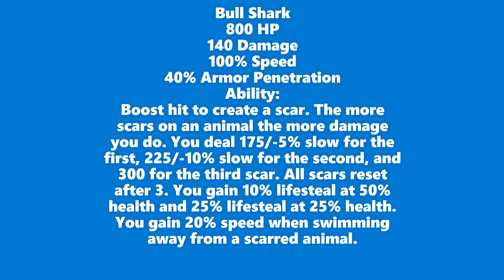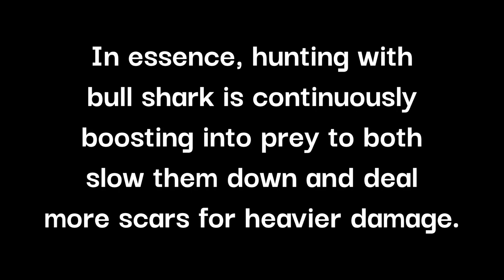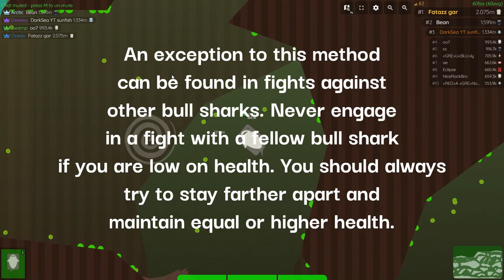Bull Shark Guide | Deeeep.io Tutorials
Updated Humpback Guide should be next.